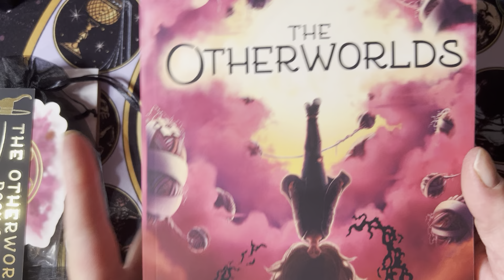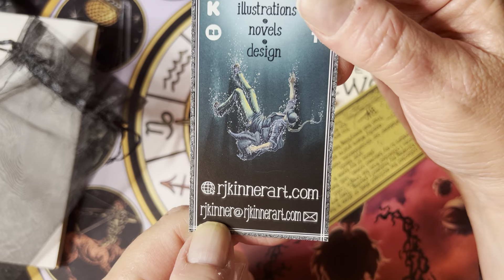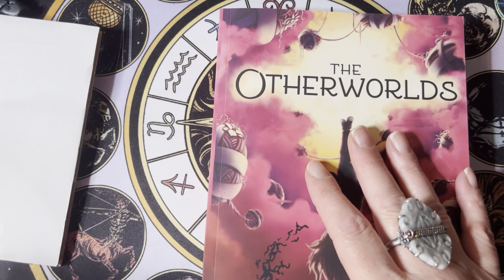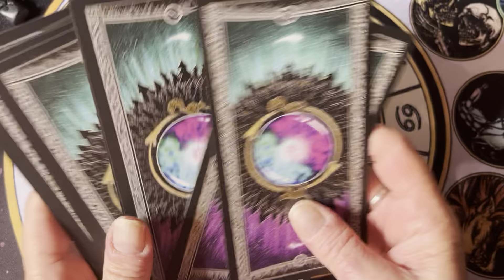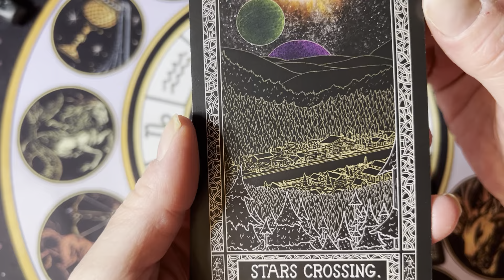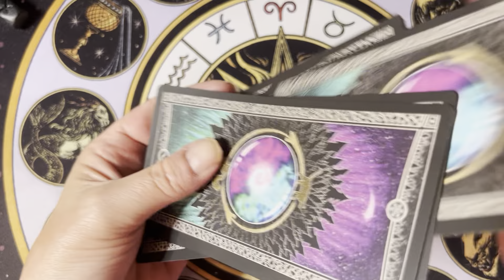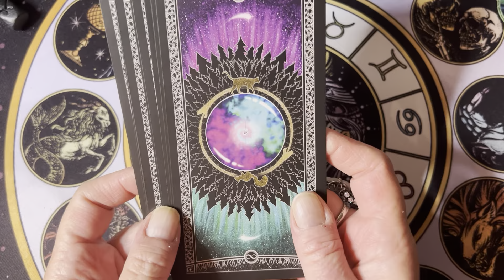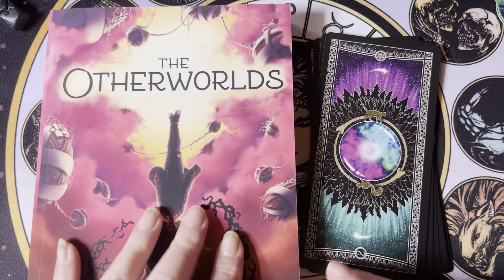The Otherworlds: Book One and Limited Edition Oracle Cards Unboxing and Walkthrough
I double-checked the Kickstarter page for this and the Oracle cards will not be reprinted. But, there will be a total of six books (each with ten Oracle cards specific to that book), so even if you missed this one, you could still end up with 50 Oracle cards. Also, with the last book, a full guidebook and container to hold all of the cards will be offered.

It doesn’t cost you anything, but if you choose to purchase from this link, Amazon will give me a tiny portion of the proceeds. If you don’t want to do that, you can simply search the book‘s name and it will come right up: